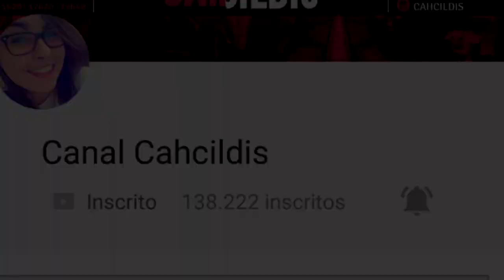OLHA ESSA MEGA VILA NO MINECRAFT POCKET EDITION 0.15.2 SEED (MCPE - MINECRAFT PE)